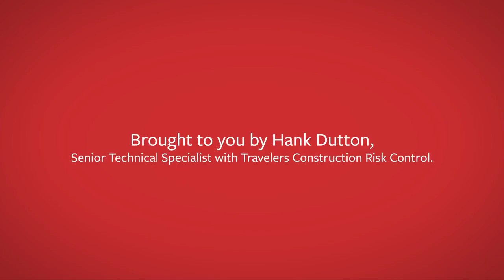Drawing the Line on Crane Safety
Cranes can be the most dangerous piece of equipment on your job site and every lift comes with great responsibility. Travelers Professional Crane Operations training course will help you learn how to mitigate risk through proper safety training.